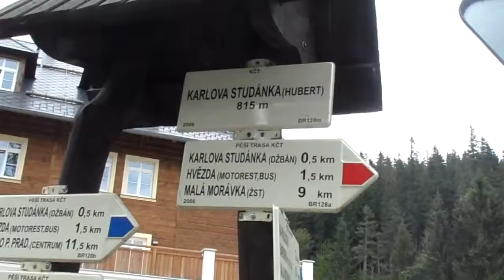Jeseníky 2014 , Karlova Studánka (Hubert) 815 m.n.m.